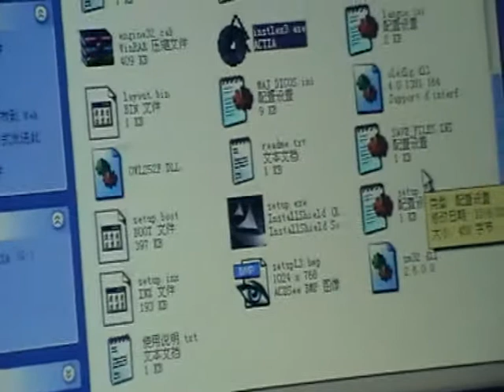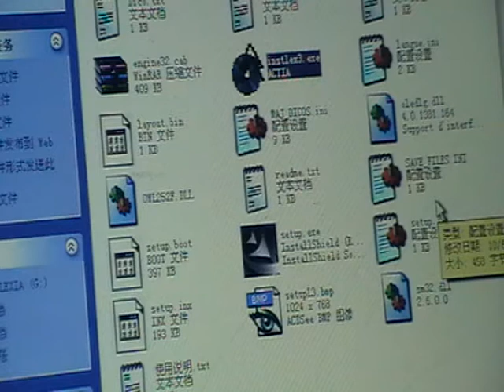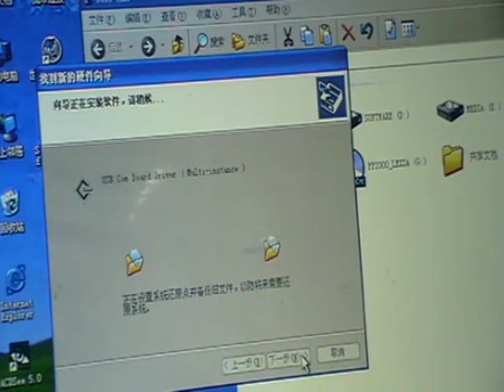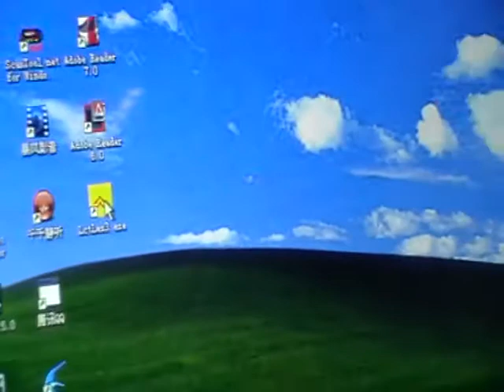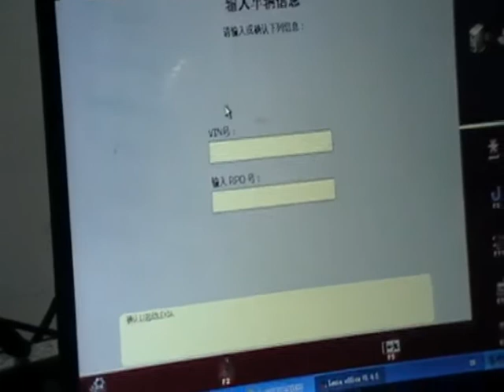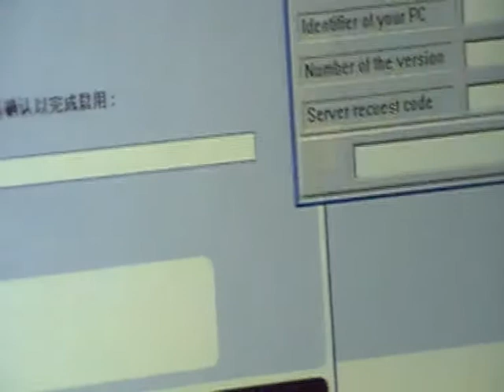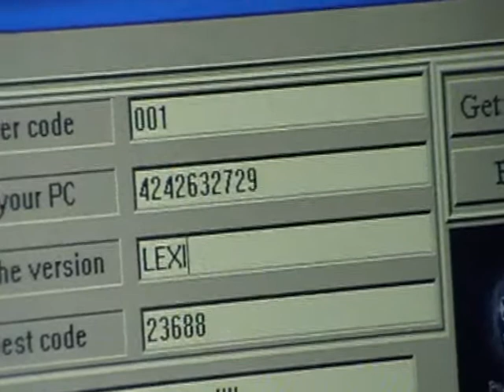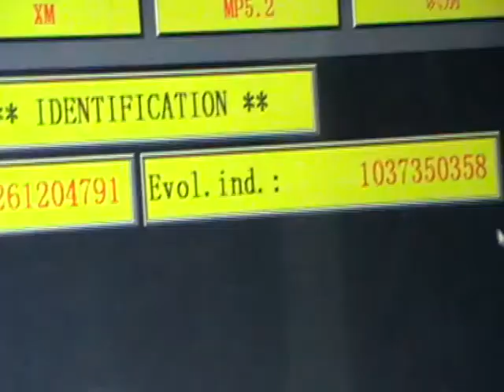Interface de diagnostic Lexia-3 PP2000 (2)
L'interface de diagnostic Lexia-3 PP200 est un outil de diagnsotic très utile pour les voitures Citroen et Peugeot. Le programme lexia-3 est pour diagnostiquer les voitures Citroen, et clui PP2000 est pour diagnostiquer les voiutres Peugeot. Voici une vidéo d'installation pour les deux programmes leixa-3 et PP2000.